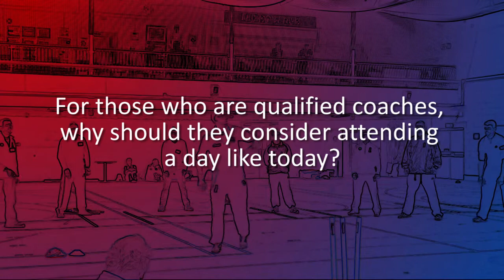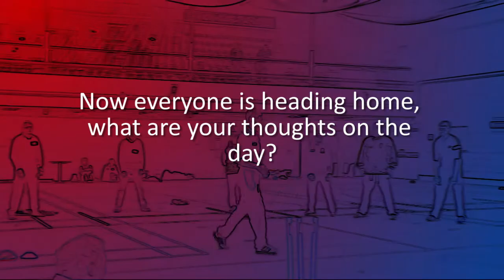Coaches Conference 2014 - Who, What & Why!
A reflection on the 2014 Kent Coaches Association Conference, including clips of the different sessions that were delivered and interviews with presenters and participants.